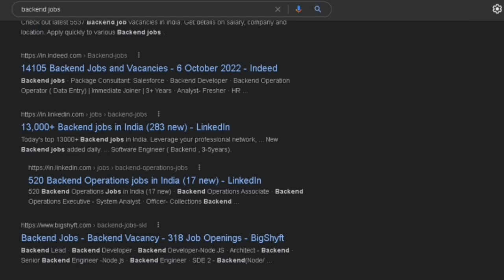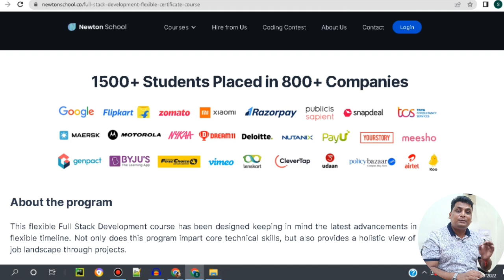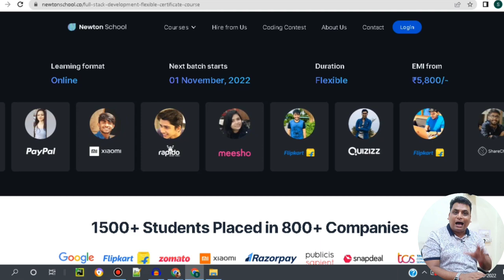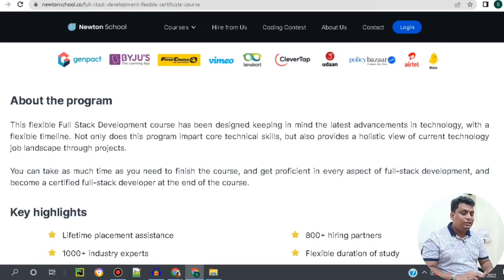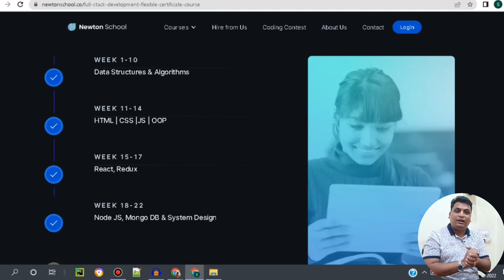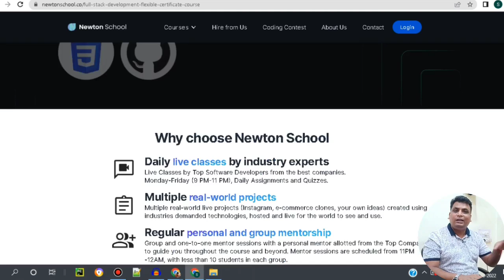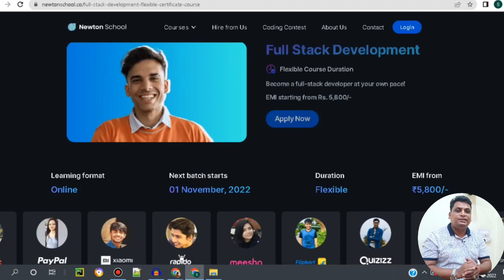Get Placed In Top MNCs Like Amazon Google | Full Stack Development Program With Placement | SDE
Apply Here
Newton School Guaranteed School 15,000+(Limited Seats Only)

💠 Topic Covered 💠
web development
web design
best video for web development
web application development
software development
Cyber security course
Cyber Security Best Course
Cyber Security Online Course
CyberSecurity Hindi
html css
html tutorial
html css tutorial
html5
css tutorial
html5 tutorial
digital marketing
digital marketing training,digital marketing strategy